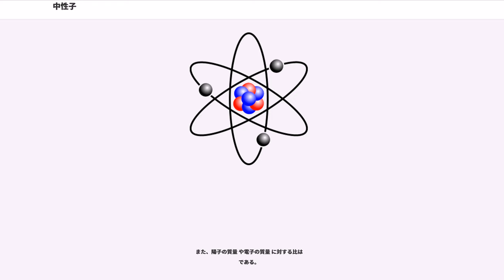中性子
中性子（ちゅうせいし、）とは、原子核を構成する粒子のうち、無電荷の粒子の事で、バリオンの1種である。原子核反応式などにおいては記号 n で表される。質量数は原子質量単位で約 、平均寿命は約15分でβ崩壊を起こし陽子となる。原子核は、陽子と中性子と言う2種類の粒子によって構成されている為、この2つを総称して核子と呼ぶ。
中性子の発見は1920年のアーネスト・ラザフォードによる予想に始まり、その存在の実験的証明は1932年にケンブリッジ大学の物理学者ジェームズ・チャドウィックによってなされた。その実験とは、ベリリウムに高速のα粒子を当てる事で次の核反応
を起こし、ここで発生する粒子 n をパラフィンなどで受け、原子核と衝突させる事でさらに陽子を飛び出させ、この荷電粒子である陽子を検出するというものであった。チャドウィックは上記の核反応で発生する粒子（当時はまだベリリウム線と呼ばれていた）n が、陽子とほとんど同じ質量で中性（電荷を持たない）の新しい粒子からなる粒子線である事を確認し、これを中性子 (neutron) と名付けた。
中性子は、電荷を持っていない事から、他の電荷をもつ陽子などに比べて、入射した物質の原子核と容易に直接反応する事が出来る。電磁気力の影響を受けない中性子線は透過性が高く、原子核の核変換に使う粒子として重要である。

原子核の外ではわずかな例外を除いて中性子は不安定であり、平均寿命 （約15分）、半減期約10.3分で陽子と電子および反電子ニュートリノに崩壊し、それを反応式で表すと
となる。中性子はバリオンの一種であり、ヴァレンス・クォーク模型の見方をとれば、2個のダウンクォークと1個のアップクォークと言う3個のクォークによって構成されている。中性子は全体として電荷を持たないが、内部では正負の電荷が分布しており、その広がりは約 m である。

電荷を持たない中性子と原子との相互作用は、非常に短距離でのみ働く核力によるものがほぼ全てである。また、核力の到達範囲はせいぜいπ中間子の換算コンプトン波長 である約 〜 程度、即ち中性子の電荷分布の広がりである 程度しかない。従って、物質中を移動する自由な中性子は、原子核と「正面」衝突するまで直進する。原子核の断面積は非常に小さい為衝突はまれにしか起こらず、中性子は衝突までに長い行程を飛ぶ事になる。生成した中性子が他の原子核と衝突するまで移動する距離を平均自由行程（）という指標で表す。

弾性衝突を起こすような場合、運動量保存則に従い、ビリヤードのボールが互いに衝突するように振る舞う。もし衝突された核が重い場合は核の加速は比較的少ない。中性子とほぼ等しい質量をもつ陽子（水素原子）と衝突した場合、陽子はもともとの中性子が持っていた運動量のほとんどを受け取りはじき出される。一方、中性子はほとんどの運動量を失うが、この衝突の結果生じる二次的に放射された粒子が電荷を持っている場合、電離作用がある為、検知する事が可能である。

電気的に中性である為、観測だけでなく中性子を制御するのも難しい。荷電粒子に対しては電磁場によって加速、減速、軌道修正などの操作や制御が可能であるが、中性子にはそれが使えない。自由中性子を制御し、減速、進路の変更、吸収などの結果を得るには進路に原子核を配置するしかない。この事は平均自由行程と併せて原子炉や核兵器を設計する際、非常に重要である。

中性子の質量などは、物理定数の1種としてCODATAより4年に1度のペースでNISTのWebページを介して公開されている。
中性子の質量 は
であり、統一原子質量単位で表すと となる。

また、陽子の質量 や電子の質量 に対する比は
である。

更に、中性子の質量 は同じ核子である陽子の質量 よりわずかに大きい程度で、その差は僅か
である。但し、中性子は陽子とは異なり、電気的に無電荷（中性）である為、陽子や電子が持っている様な比電荷と言う値を持たない。
中性子のコンプトン波長 や換算コンプトン波長 は
である。
中性子は電気的には無電荷で中性であるが、磁気モーメントを持っており、その値 は
である。電気的には中性である中性子が磁気モーメントを持つ理由は、中性子を構成する3個の各クォークの磁気モーメントの和として説明される。

また、核磁子 に対する比（異常磁気モーメント）は
である。

中性子はその運動エネルギー（運動速度）に応じて大体以下のように分類さ...